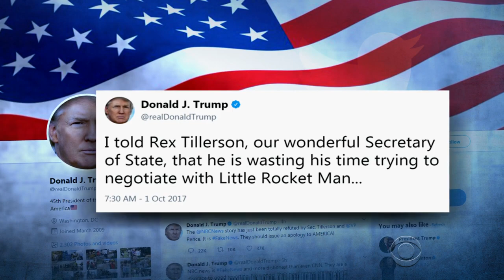Tillerson refutes reports he had to be talked out of quitting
Secretary of State Rex Tillerson made an extraordinary appearance before cameras at the State Department Wednesday to refute reports that he had disparaged the president and had to be talked out of quitting. Margaret Brennan reports.